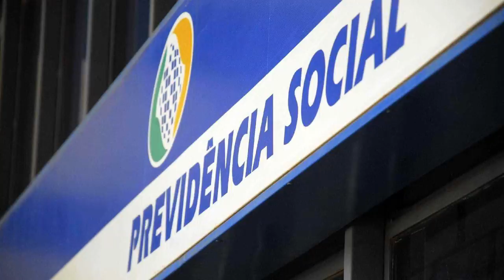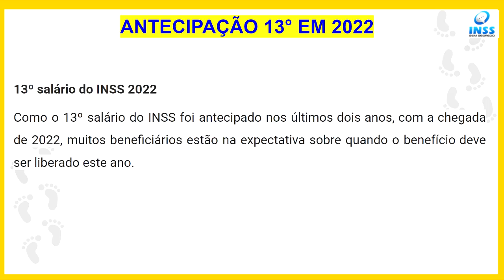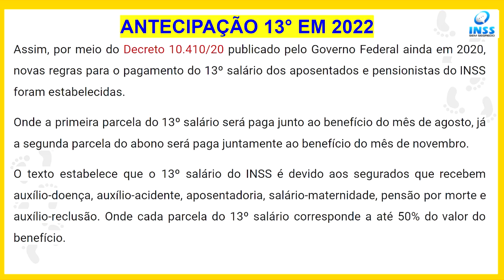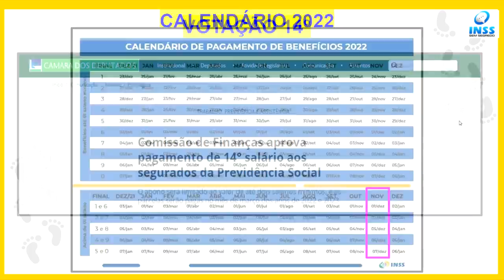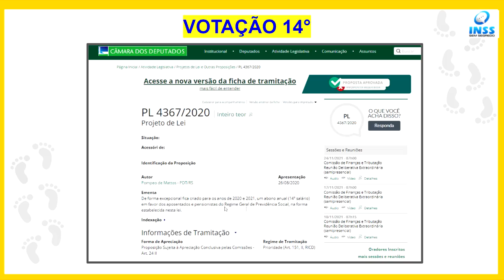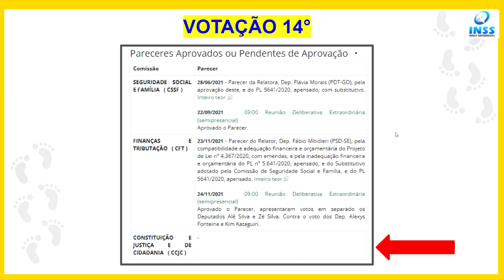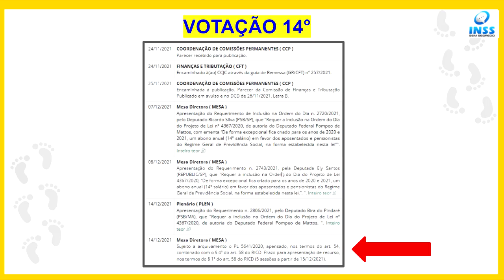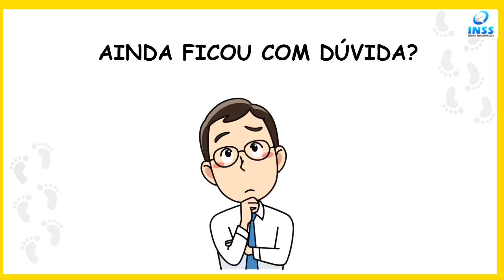É OFICIAL! BOLSONARO DECRETA ANTECIPAÇÃO DO 13º SALÁRIO INSS 2022 - APOSENTADOS E PENSIONISTAS INSS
Governo publica decreto que antecipa 13º salário dos aposentados e pensionistas do INSS em 2022 - Confira aqui a sua data de recebimento da primeira e da segunda parcela do décimo terceiro salário do INSS em 2022.